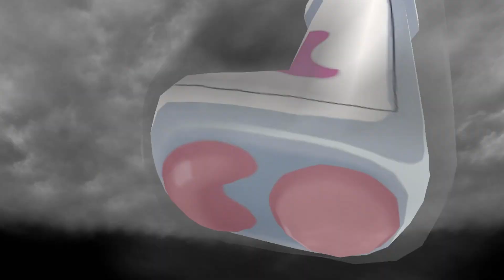強化後のバニヤンをおさわりする動画【FGO】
周回がはかどりますな

ｶﾞﾊﾞｱﾙﾔﾓ.